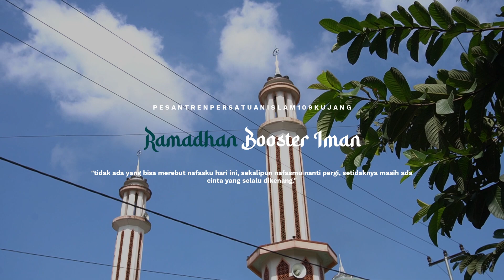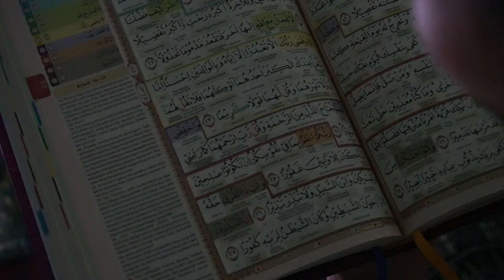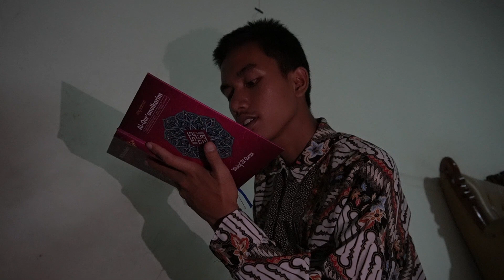Short Video #5 Ramadhan Booster Iman II PPI 109 Kujang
Ramadhan Booster Iman
( PPI 109 Kujang ))

Short Video Contest 2023
Aksi Madin PW Persis Jawa Barat